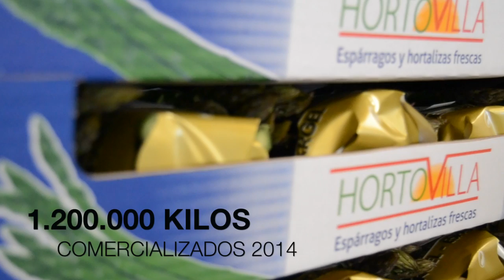Video Corporativo Hortovilla - Espárragos y hortalizas frescas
Hortovilla S. Coop. And. es una cooperativa agrícola, formada por 422 socios agricultores, con mucha voluntad, un alto espíritu de sacrificio que en el año 2004, en un entorno privilegiado de la vega del Genil, en Villanueva Mesia (Granada), deciden unir su esfuerzo, trabajo e ilusión, para en común y bajo los mismos criterios de calidad, innovación, sostenibilidad con el medio ambiente, tradición y motor económico de las familias de la zona.

Manipular, transformar, distribuir y comercializar, incluso directamente al consumidor, los productos agrícolas (principalmente hortalizas frescas) procedentes de las explotaciones de sus socios.

Junto a los socios-agricultores la Cooperativa cuenta con un equipo humano de trabajadores, técnicos y profesionales que en las instalaciones de la Cooperativa, ponen todo su esfuerzo, sacrificio y voluntad en realizar un trabajo que culmina el éxito del producto.